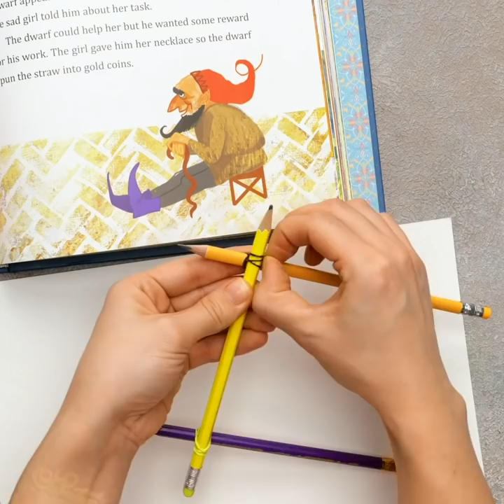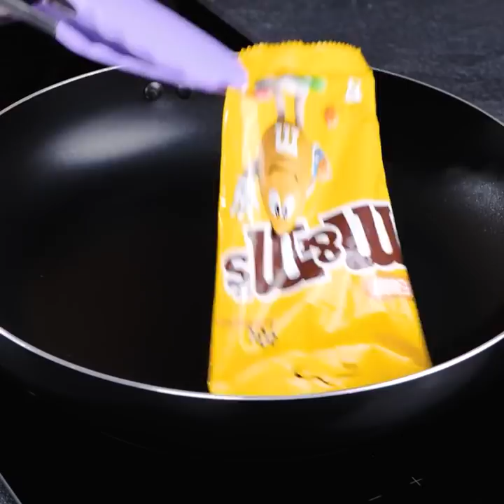Toothpicks Hacks for Everyday life || Beauty And Household Hacks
TIMESTAMPS:
00:00 - Shower cleaning hack
00:20 - Easy eyewings
00:35 - Perfume packing hack
01:03 - Hairbrush cleaning
01:23 - Connect two pencils to draw!